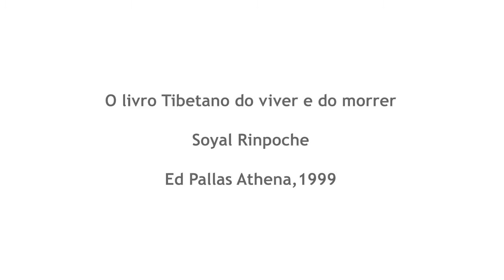"O livro tibetano do viver e do morrer", por Sogyal Rinpoche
"O livro tibetano do viver e do morrer", por Sogyal Rinpoche. ▪▪▪ Lido por ELIANA YUNES, Filósofa, Especialista em Leitura, Ensaísta e Crítica Literária, e Conselheira Consultiva do Amaivos.
Quer assistir mais vídeos com trechos de obras de grandes poetas? Vai lá: contemamor.com.br /// seção Vídeos
@contemamor.amaivos, uma plataforma digital de livre acesso que funciona como uma janela que se abre à cultura do amor!